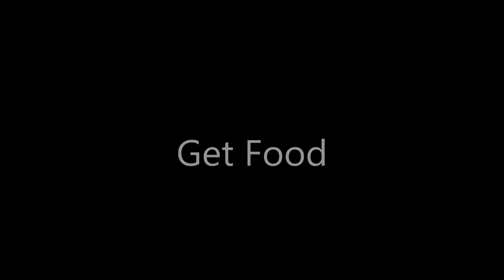Spreader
This is a pvp mini-game based off of DeathSwap where you are spread around randomly using the spreadplayers command. You are trying to survive the mobs and other minecraft dangers. Can be played single or multiplayer. You will be teleported every once and a while. You may never see each other. Have fun.

What to do:
1. McEdit
2. Hit the button
3. Play Minecraft
4. Spread
5.Don't die

Music
Fire in the Hole By: Pegboard Nerds